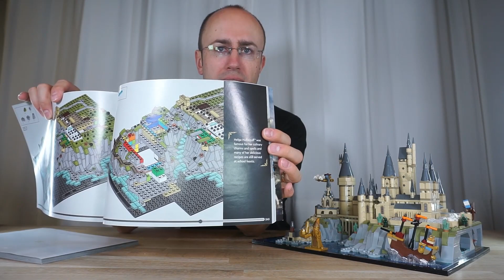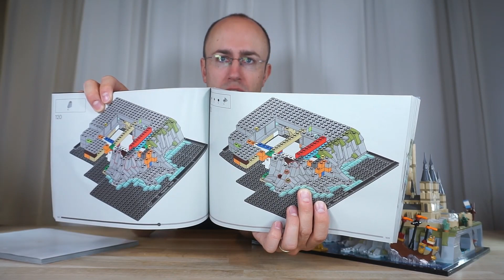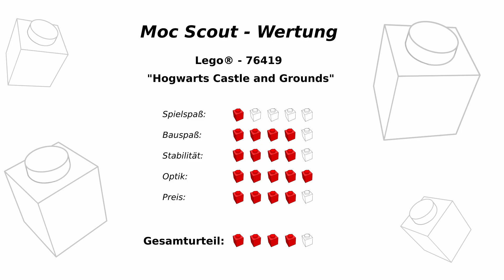Mini-Hogwarts der Extraklasse! - Lego® 76419 [Review] - "Schloss Hogwarts & Gelände" (2023)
Review und ausführliche Besprechung zum Lego® Set "Schloss Hogwarts & Gelände" (76419) von 2023 mit detaillierter Bewertung in verschiedenen Kategorien (Wertungsbox gegen Ende des Videos).

Nach dem großen Bruder gibt's jetzt auch eine kleine Variante des Hogwarts-Schlosses und die hat es in sich. Nicht nur ist das Set hinten geschlossen und deckt eine größere Anzahl an Details ab, sondern es ist auch noch preislich sehr interessant. Viel Spaß beim Schauen!